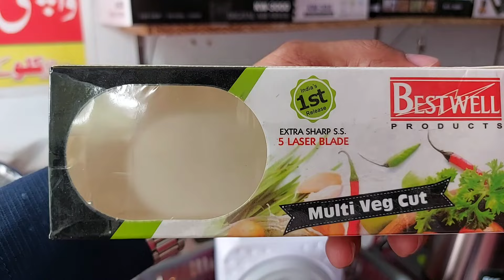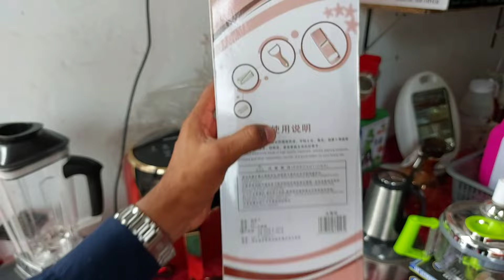Chor Bazar Lahore | Electronics Lot | Crockery | Baby Toys | Freezer | Ladies Shoes | Hamid Ch Vlogs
Cover Topic :-
1- New chor bazar in lahore
2- Container market at daroghawala lahore
3- non costom products on half price
4- Container market in lahore
5- Daroghawala container market
6- Jewellery wholesale market
7- Chor bazar lahore location
8- Cheap Market in lahore
9- Pakistan Largest chor bazar
10- Cheapest Imported kitchen accessories
11- DHL and amazon maal in pakistan
12- Low prices toys market
13- Pakistan kabar market
14- Chor Bazar Lahore
15- Cheap Electronics products
16- Cosmetic wholesale market
17- Electronics wholesale market
18- sasta chor bazaar in lahore

THANKS..